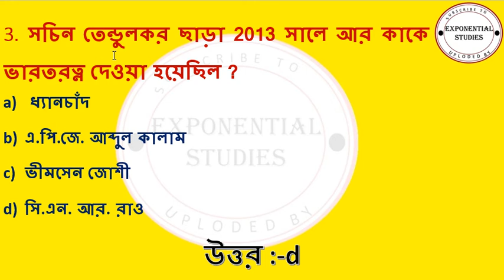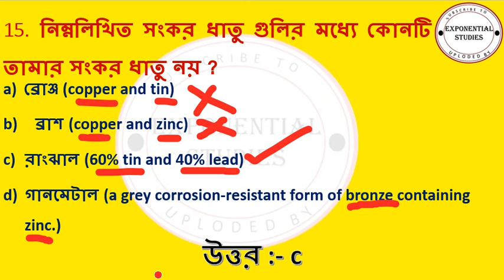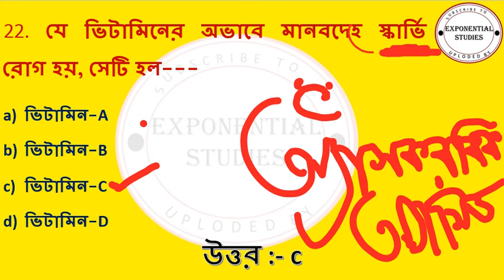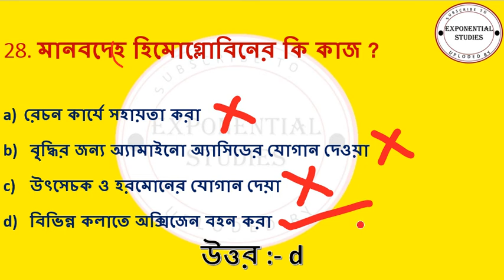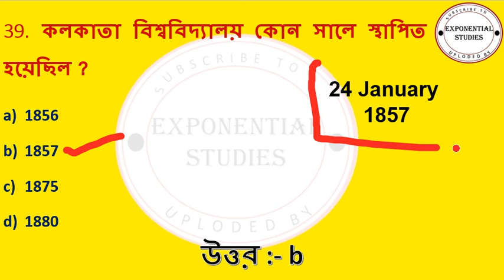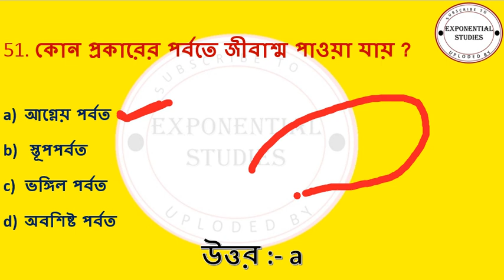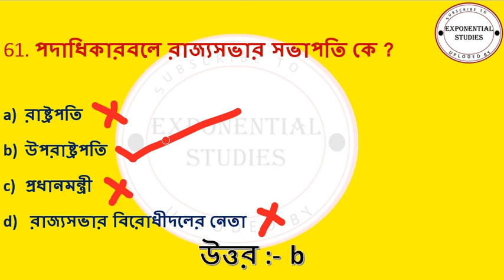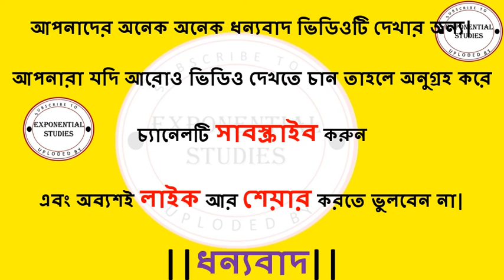RRB/RRC 2018Railway Group D Previous Year Question Paper fully solved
Railway Group-D Previous Year Question Paper in Bengali || Fully Solved General Knowledge || MATH II REASONING || Paper of The Year 2014 || RRB-KOLKATA || RRB- GUWAHATI || RRB-RANCHI ||